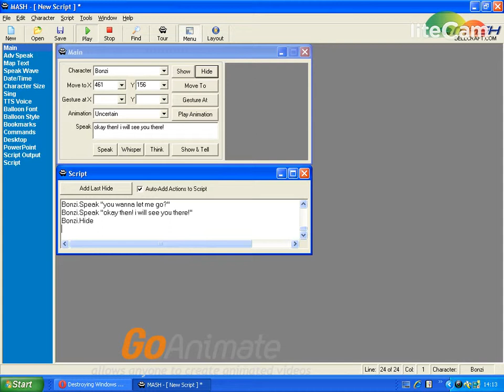Bonzi buddy meltdown!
harry! bonzi buddy is causing trouble in here!